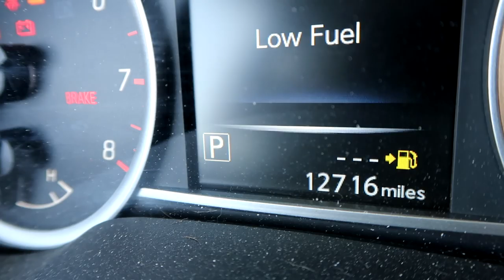Service Dog Almost Gets Bit By Rattle Snake😱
Vacation July 9th, 2018

A: Cover by Janaye Kearns of survivor by Zach Williams. Produced by Jacci, follow her on IG @Aerothelabrador

Q: How old is Colt?
A: 5yrs old

A: They are called smart crutches and they are 100% unique and you will find nothing else like them. You can find them here ➡️

❤️Follow Colt❤️